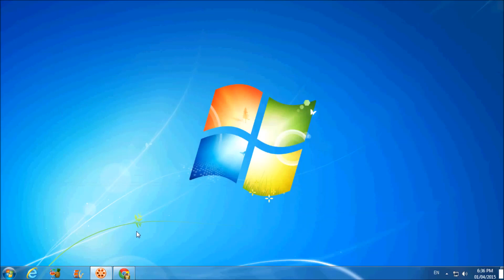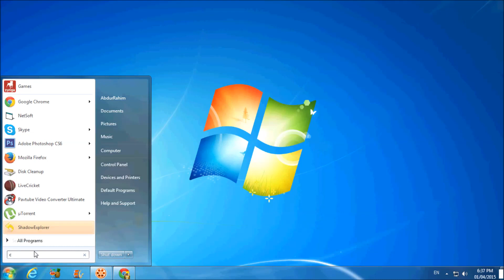How To Run The Command Prompt As An Administrator In Windows 7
Learn how to open command prompt as an administrator and make full use of the administrative rights.

In this tutorial, we will teach you how to run the command prompt as an administrator. Opening command prompt as an administrator gives you certain privileges. When you'd open the command prompt with administrator rights, system 32 will be displayed.

Step 1 -- Type cmd

First of all, go the start button and type in "cmd" in the search bar.

Step 2 -- Command Prompt in search results

In order to open command prompt as an administrator, go back to the start button and under accessories, you will find the command prompt.

Step 3 -- Run as administrator option

Right click on the option and from the drop down menu, select the "run as administrator" option. This will allow you to run the command prompt as an administrator.

Step 4 -- View command prompt in administrator mode

This time round the command prompt will open to C:\Windows\System32 and you can run it with administrator rights.

Step 5 -- Other ways to open command prompt as administrator

You can always go back to the start button and type in "cmd". When the search results are displayed, right click over the command prompt and select the "run as administrator" option. Another way to do so is by opening the start menu, typing in cmd and then pressing the "CTRL + SHIFT + ENTER" key. Use this shortcut to open the command prompt as an administrator. In this way, as an administrator you can open command prompt.